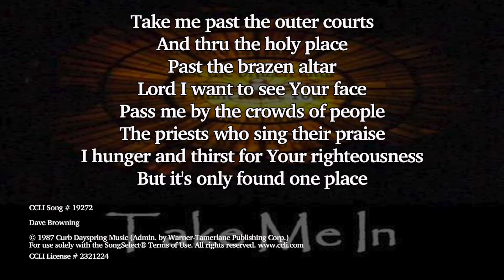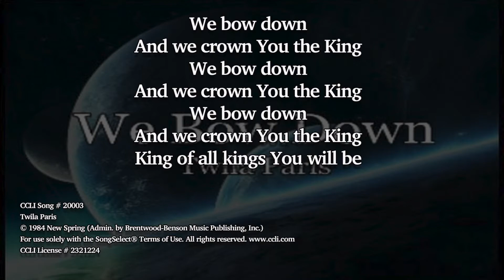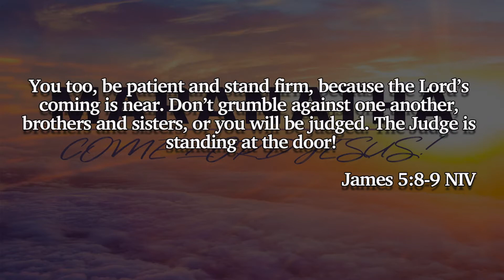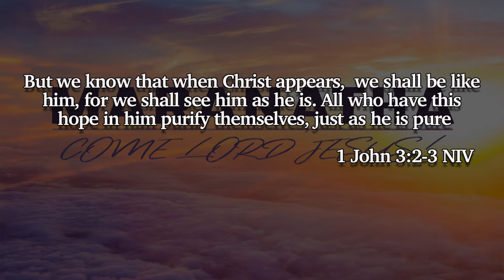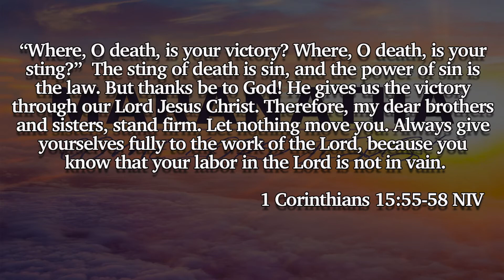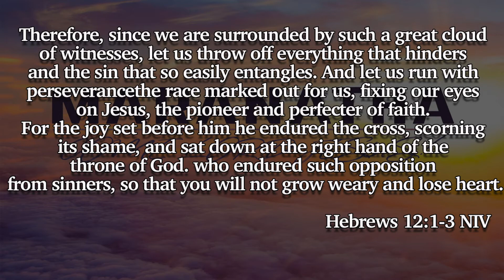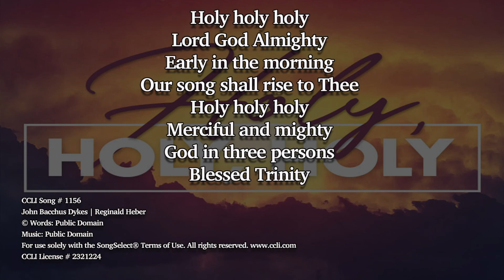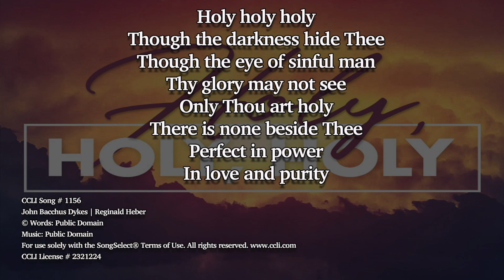Preparing for the Second Coming. Are you ready?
What it takes to be ready for the Second Coming